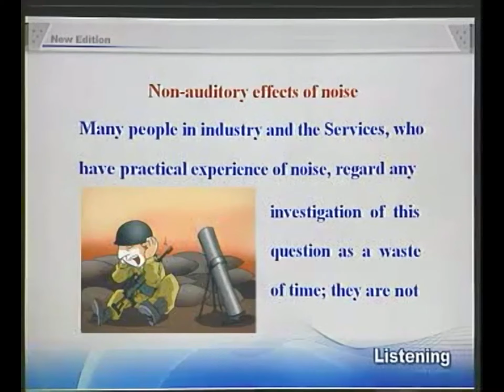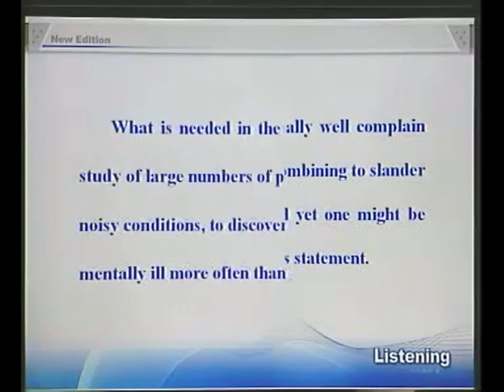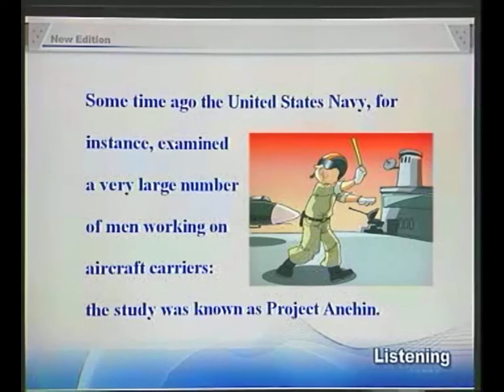25-4New Concept English e25 Non-auditory effects of noise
25-4New Concept English e25 Non-auditory effects of noise

What conclusion does the author draw about noise and health in this piece?
Many people in industry and the Services, who have practical experience of noise, regard any investigation of this question as a waste of time; they are not prepared even to admit the possibility that noise affects people. On the other hand, those who dislike noise will sometimes use most inadequate evidence to support their pleas for a quieter society. This is a pity, because noise abatement really is a good cause. and it is likely to be discredited if it gets to be associated with bad science. One allegation often made is that noise produces mental illness. A recent article in a weekly newspaper, for instance, was headed with a striking illustration of a lady in a state of considerable distress, with the caption 'She was yet another victim, reduced to a screaming wreck '. On turning eagerly to the text, one learns that the lady was a typist who found the sound of office typewriters worried her more and more until eventually she had to go into a mental hospital. Now the snag in this sort of anecdote is of course that one cannot distinguish cause and effect. Was the noise a cause of the illness, or were the complaints about noise merely a symptom? Another patient might equally well complain that her neighbours were combining to slander her and persecute her, and yet one might be cautious about believing this statement.

What is needed in the case of noise is a study of large numbers of people living under noisy conditions, to discover whether they are mentally ill more often than other people are. Some time ago the United States Navy, for instance, examined a very large number of men working on aircraft carriers: the study was known as Project Anehin. It can be unpleasant to live even several miles from an aerodrome; if you think what it must be like to share the deck of a ship with several squadrons of jet aircraft, you will realize that a modern navy is a good place to study noise. But neither psychiatric interviews nor objective tests were able to show any effects upon these American sailors. This result merely confirms earlier American and British studies: if there is any effect of noise upon mental health it must be so small that present methods of psychiatric diagnosis cannot find it. That does not prove that it does not exist; but it does mean that noise is less dangerous than, say, being brought up in an orphanage -- which really is a mental health hazard.

D.E.BROADBENT Non-auditory effects of noise from Science Survey

An American aircraft carrier

New words and expressions 生词与短语

auditory adj. 听觉的
inadequate adj. 不适当的
plea n. 要求
abatement n. 减少
discredit v. 怀疑
allegation n. 断言
caption n. 插图说明
wreck n. 残废人
snag n. 疑难之处，障碍
anecdote n. 轶闻
slander v. 诽谤
persecute v. 迫害
squadron n. 中队
psychiatric adj. 精神病学的
diagnosis n. 诊所
orphanage n. 孤儿院

1 the Services,军队
2 On turning eagerly to the text, one learns that...
句中 on 的意思是 on the occasion of,directly after(当时，随后)。
3 aircraft carrier,航空母舰。
4 That does not prove that it does no exist;but it does mean that...句中出现的3个does的语法功能并不相同，前两个does是一般现在时的否定式使用的助动词，第3个does则是强调用法，有强化句意的作用。

参考译文

在工业部门工作和在军队中服役的许多人对噪声音有切身的体会，他们认为对这个问题进行调查中浪费时间，甚至不愿承认噪音可能对人有影响。另一方面，那些讨厌噪音的人有时会用不充分的证据来支持他们希望有一个较为安静的社会环境的要求。要求减少噪音是件好事，但是如果与拙劣的科学掺杂在一起的话，就不会被人们所信任，这是很遗憾的。

常见的一种指责是，噪音能引起精神病。例如，最近一家周报刊登了一篇文章，文章上方有一幅引人注目的插图，是一位表情沮丧的女子。图的文字说明：“她是又一个受害者，成了只会尖叫的可怜虫。”当人们急切地看完正文后，便知道这女子是个打字员，办公室打字机的声音使她越来越烦，最终住进了精神病医院。这类奇闻的疑难之处是无法区别因果关系。是噪音引起了（精神）病呢，还是（精神）病的症状之一是对噪音的抱怨？另有一位病人可能同样有理由抱怨说，她的邻居们正在联合起来对她进行诽谤和迫害，不过，人们不会轻信她的抱怨。

对于噪音问题，需要对大量生活在噪音中的人进行研究，看一看他们是否比其他人更易患精神病。例如，美国海军前些时候调查了许多在航空母航上工作的人，这次调查被称之为：“安内英工程”。即使住在离机场几英里以外的地方，机场的噪音也会使人难受。因此，如果你能想像出和几个中队的喷气机同在一个甲板上是什么滋味儿的话，你就会认识到现代海军是研究噪音的好地方。但是，不管进行精神病学的调查访问，还是进行客观的测试，都不能显示噪音对这些美国水兵有任何影响。这个结果只不过证实了美国和英国早些时候的研究结论：如果噪音对精神健康有影响的话，那也一定是微乎其微，以致现代的精神病诊断方法还发现不了。这并不是证实不存在噪音对健康的影响。但它确实说明，噪音的危险性 -- 比如说 -- 比在孤儿院长大所受的危害要小一些，孤儿院才是真正危害精神健康的地方。